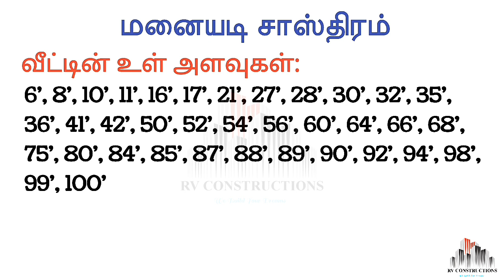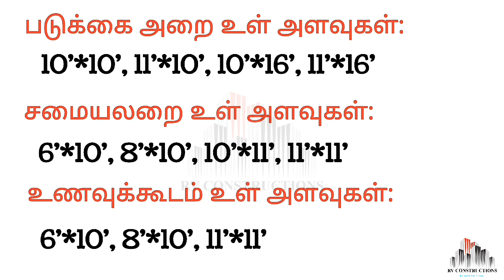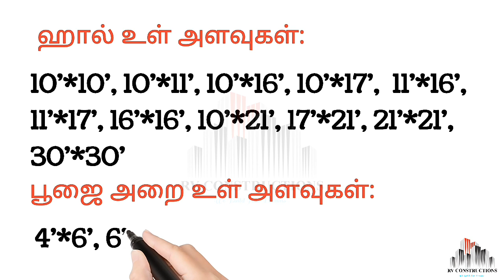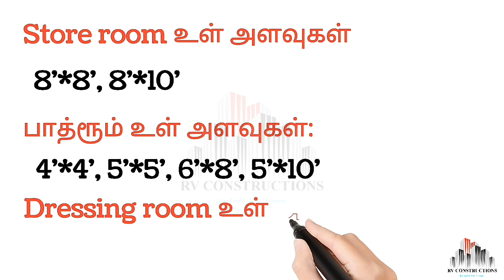Room Dimensions for vastu in tamil || மனையடி சாஸ்திரம் || வீட்டின் உள் அளவுகள் எவ்வளவு அடி வைக்கலாம்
Room Dimensions for vastu | மனையடி சாஸ்திரம் | வீட்டின் உள் அளவுகள் எவ்வளவு அடி வைக்கலாம்

வீடு கட்டுவதற்கு தேவையான மனையடி சாஸ்திரம் in tamil

RV Constructions
We Build Your Dreams

      Hi guys in this video we will see about basic vaastu Shastra for room dimensions in building house.

Queries Solved :

      what is vaastu for room dimensions
      Basic vaastu for house room dimensions
      what is vaastu for house in tamil
      Basic vaastu for house in tamil
      Basic vaastu for house in tamil Youtube video in tamil
       building vaastu for tamil
       house vaastu for tamil
       building vasthu for tamil
       house vasthu for tamil
       basic vasthu tips for new house in tamil
       basic vasthu tips for new house
       வீட்டின் மனையடி சாஸ்திரம்
       room dimensions for vaastu
       bedroom dimensions for vaastu
       hall dimensions for vaastu
       bathroom dimensions for vaastu
       store room dimensions for vaastu
       kitchen dimensions for vaastu
       pooja room dimensions for vaastu
       dinning hall dimensions for vaastu
       dressing room dimensions for vaastu
       மனையடி சாஸ்திரம் என்றால் என்ன